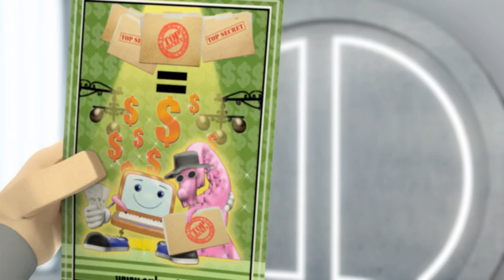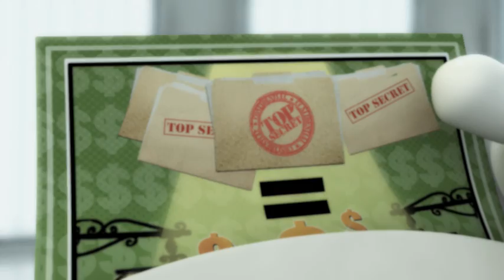Max and the Mysterious Case of Stolen Data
In this second animation, Max meets Maria who needs Max to solve the crime of the stolen data.  Watch Max, with a little help from Kaspersky investigate the crime.  Will he find the clues and solve the mystery? View the animation now.